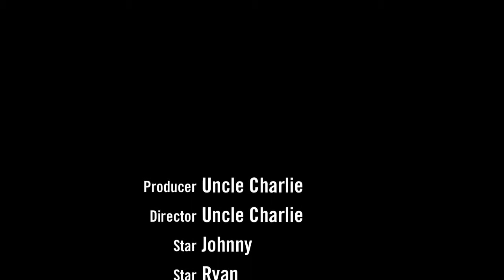Jurassic World Fake Trailer